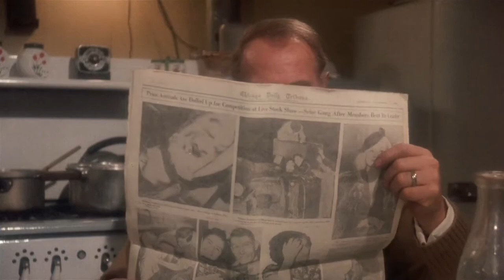A Christmas Story Horror The lamp of light, the lamp of life Trailer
The Parkers were a happy family until the light went out.

The light protected them from unseen evil just outside of their tranquil life. Can the light be fixed on time.

Trailer recut of A Christmas Story.